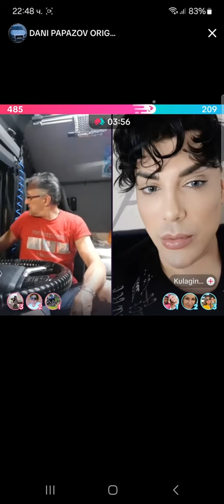Дани Маг Папазов оправя Валентин Кулагин 🤣 😂 Mag Papazov vs Kulagin